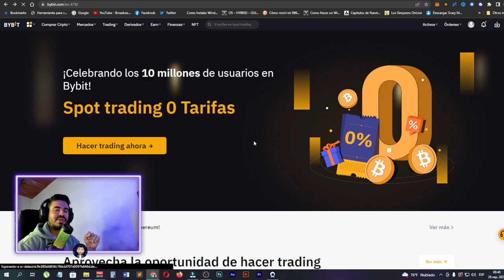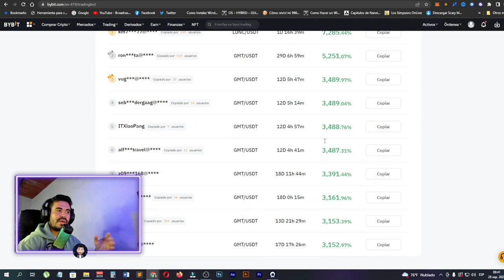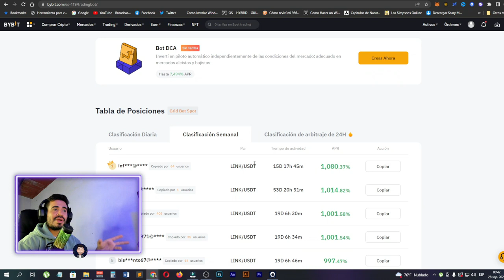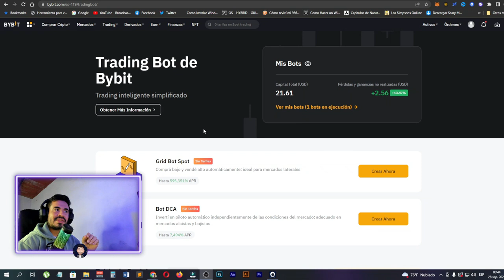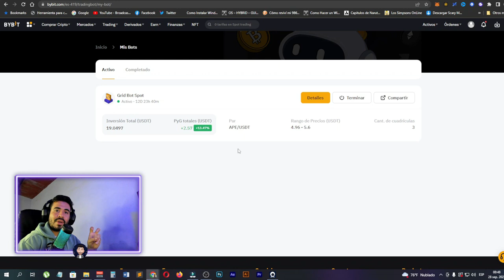BOT DE TRADING Bybit Resultados | ¿Cuanto DINERO HE GANADO?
Mis redes y grupos

Mas videos